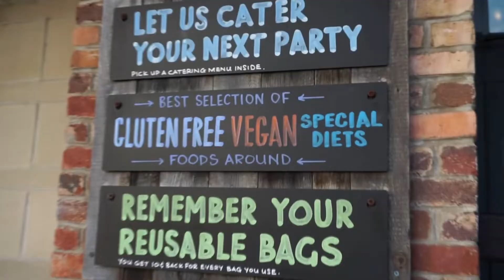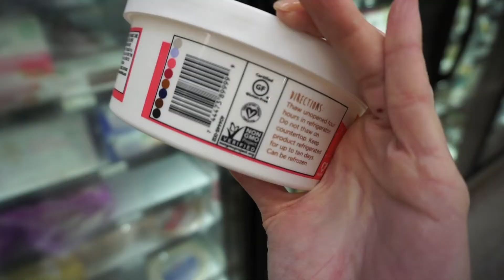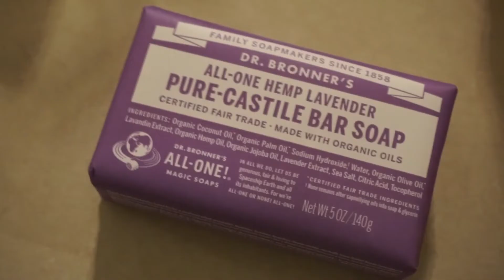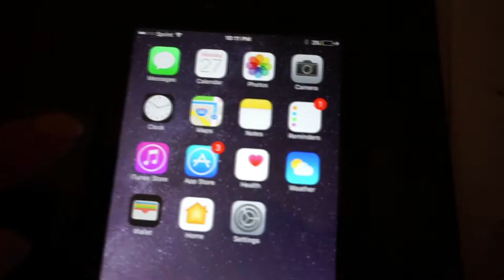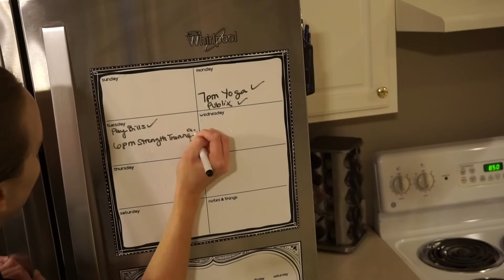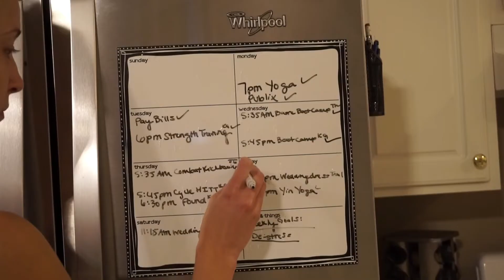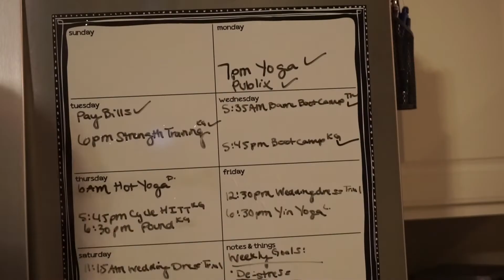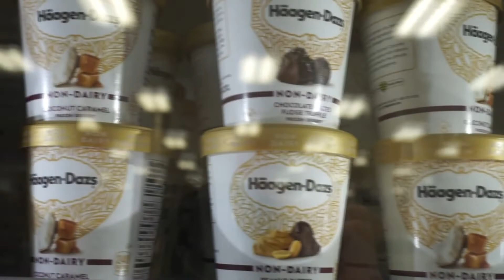│VLOG WEEK 3 │THE WEDDING PLANNING BEGINS!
If you don't like it, change it.